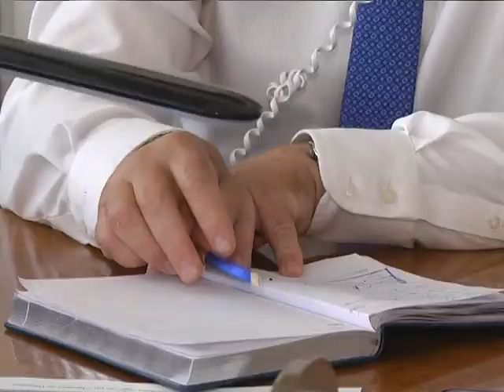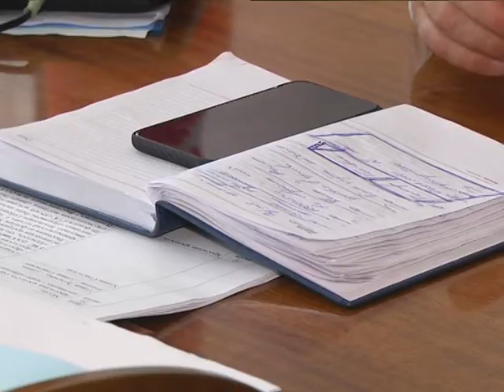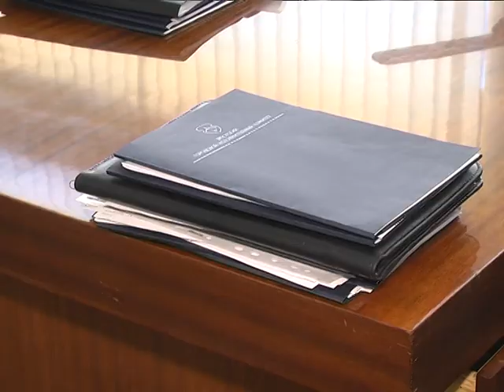2018-06-12 г. Брест. Прямая телефонная линия А. Рогачука. Новости на Буг-ТВ.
Журналист Л. Осмолович. Оператор Г. Пекарский
Прямая телефонная линия председателя Брестского горисполкома А. Рогачука.
«Каждая прямая телефонная линия для меня как маркер, как срез тех городских проблем, которые есть», -  это цитата из интервью председателя Брестского горисполкома Александра Рогачука представителям средств массовой информации. В субботу мэр провел очередной телефонный интерактив с горожанами. Три часа   -   20 вопросов - эту прямую линию Александр Рогачук назвал, в своем роде, уникальной.